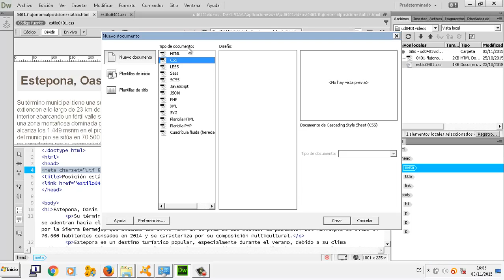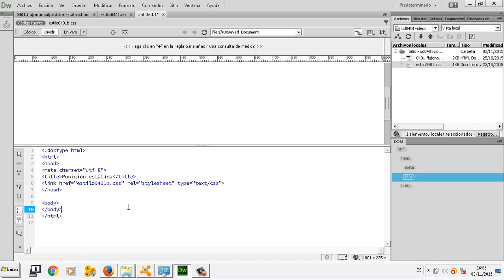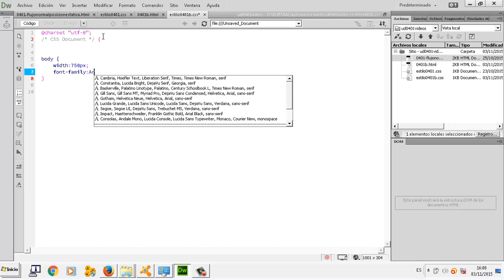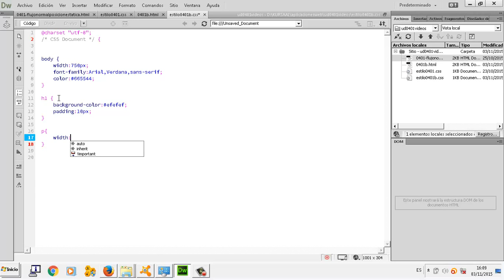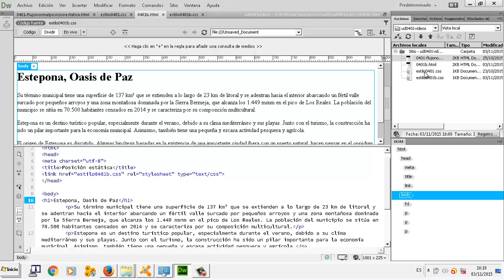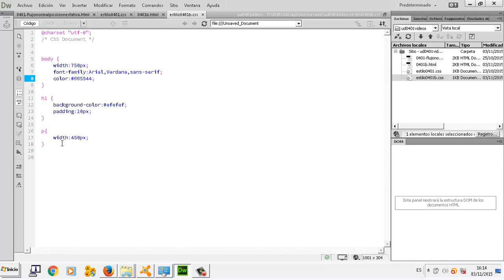CSS Flujo normal Posición estática UD04 01 Aplicaciones web CFGM Explotacion Sistemas Informaticos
CSS Flujo normal Posición estática UD 04 01 Aplicaciones web